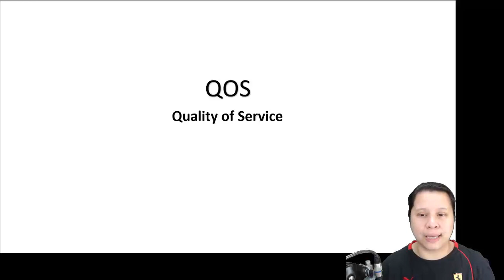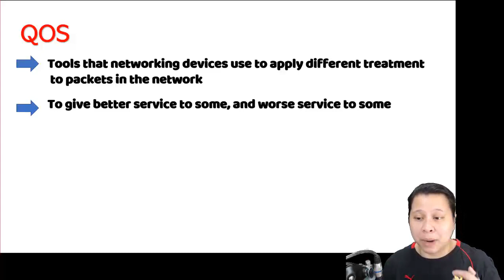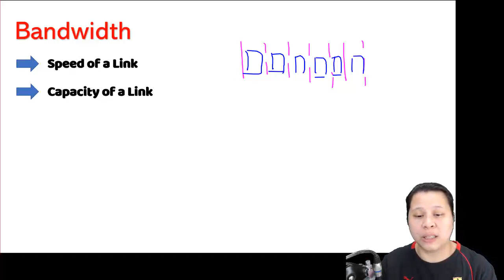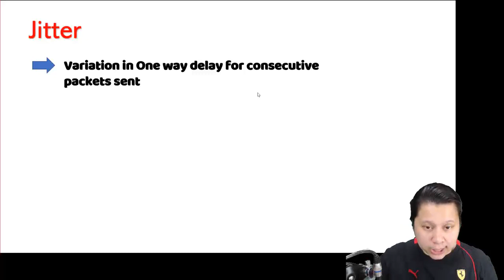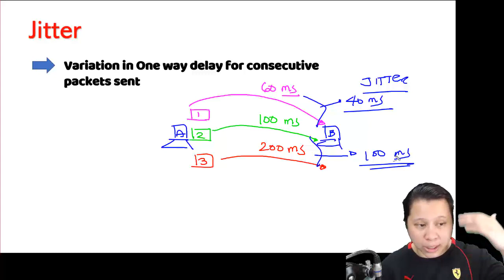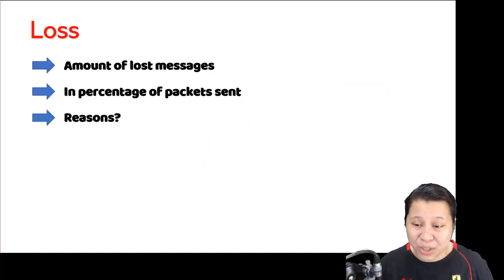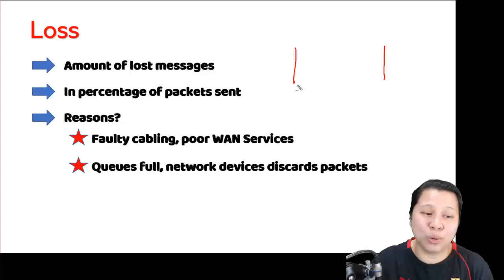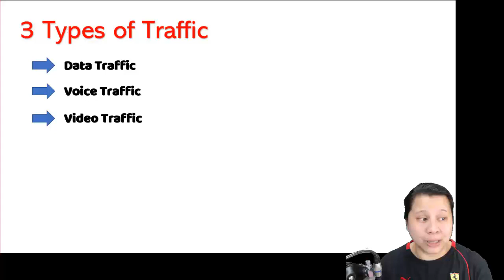Why do we need QOS (Quality of Service) (Tagalog) | Free CCNA Tutorials for Beginners Philippines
Ang QOS (Quality of Service) ay isa sa mga topics na covered sa bagong CCNA 200-301 curriculum.

Isa yan sa mga importanteng element sa isang network na mataas ang traffic volume.

Ano ba yang QOS?

Ano yung relevance nyan sa network setup mo?

Kung naga-aral ka para sa CCNA mo, or interesado ka sa mga network techologies - itong video na ito will give you an overview sa Quality of service na yan

Itong QOS introduction na ito ay kinuha ko dun sa QOS section ng CCNA 200-301 online course ko.

Kung gusto mong ituloy yung aral mo towards your CCNA, you can check out my CCNA online course here -

Meron din akong mga FREE CCNA Courses, just register and click enroll for instant access:

GEAR USE:
Tripod

REFERENCE BOOKS:
Cisco ccna 200-301
Cisco CCNP